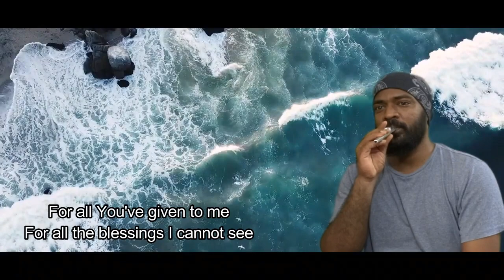I JUST WANNA THANK YOU LORD (A Song of Praise) | KAZOO COVER | Jayaprakash SJ | SJ PRODUCTION - JPG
This song is a beautiful creation of Don Moen. A song of thanksgiving. I just tried to play with KAZOO. Personally, I enjoyed playing this instrument. I have used the music track from Gendusa Brain YouTube Channel. Thank you Suhel SJ for handling the camera. Thanks to YouTube.
The lyrics are given below.

Don Moen

I come before You today
And there's just one thing that I want to say

For all You've given to me
For all the blessings I cannot see

With a greatful heart
With a song of praise
With an outstreched arm
I will bless Your name

I just wanna thank You Lord
Thank You Lord

For all You've done in my life
You took my darkness and gave me Your light

You took my sin and my shame
You took my sickness and healed all my pain

Jayaprakash SJ
JPG